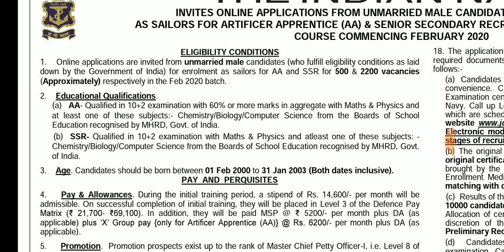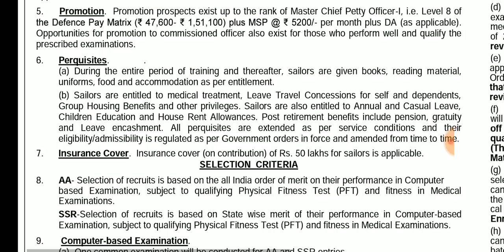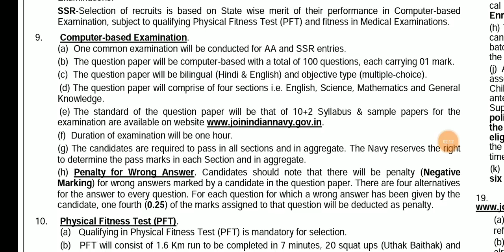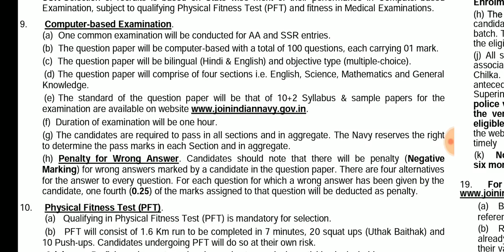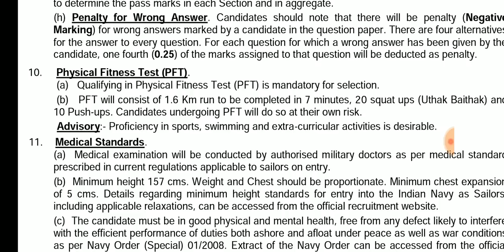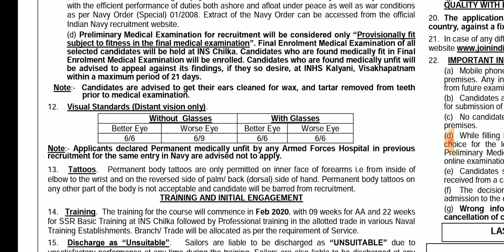Indian Navy Vacancies Out | Total 2700 | All India Apply | Syllabus,Selection Process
Indian Navy Recruitment 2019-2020, Apply Online, Full Detail, Latest Indian Navy, Indian Navy Vacancies Out, Apply Online, Indian Navy Syllabus & Selection, Full Syllabus, Indian Navy Previous Year Question Paper,

Official Website & Notification